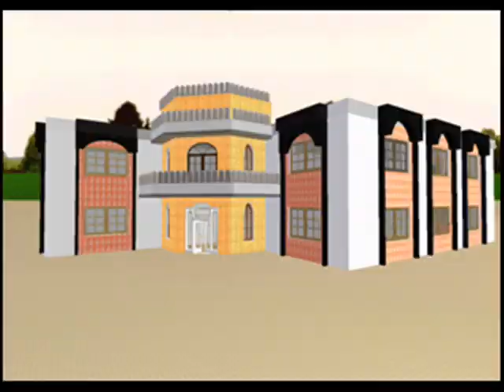Iraqi Deployment 2006-2007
This is a video I made upon my return from my deployment to Iraq in 2007 to present to my college. It covers my time in the cities of Tal'Afar and Ar Ramadi.  The final portion covers some of the friends lost as my way of remembering them.